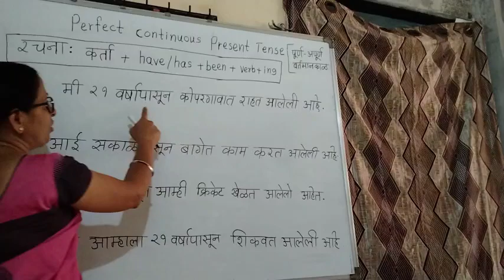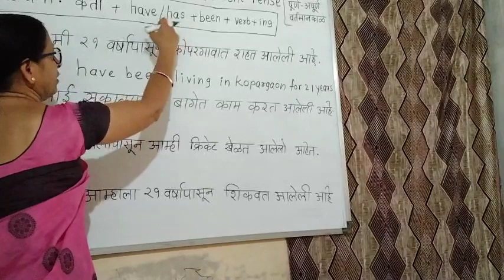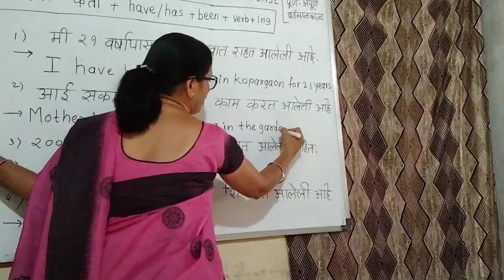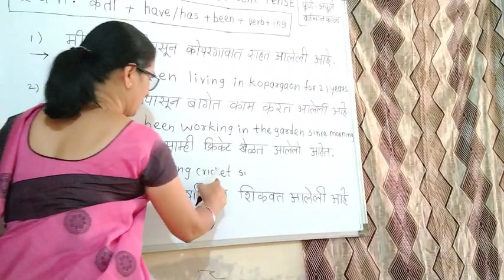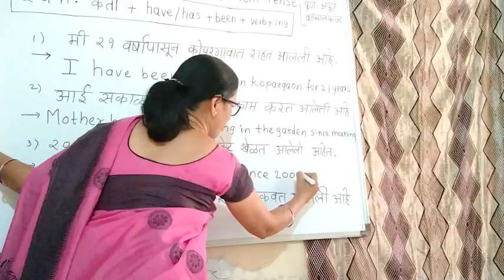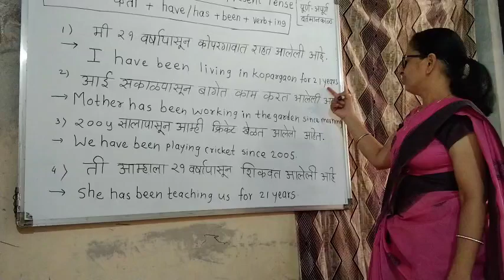Perfect continues present tense -दैनंदिन /रोजच्या वापरातील वाक्याद्वारे grammar #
perfect continuous present tense-by using daily used sentences#grammar learning zone